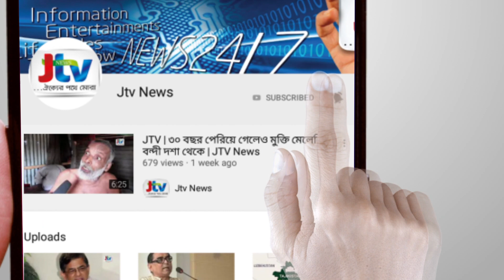দেশের সব খাল ও ছোট নদী পুনঃখনন করা হবে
পর্যায়ক্রমে দেশের সব খাল ও ছোট নদী পুনঃখনন করা হবে বললেন পানিসম্পদ প্রতিমন্ত্রী জাহিদ ফারুক। তিনি বলেন,আমরা প্রধানমন্ত্রীকে একটি ডেল্টা প্ল্যান দিয়েছি। এ প্রকল্পের আওতায় প্রথম ধাপে ৪৪৮টি খাল ও ছোট নদী পুনঃখনের কাজ চলছে।